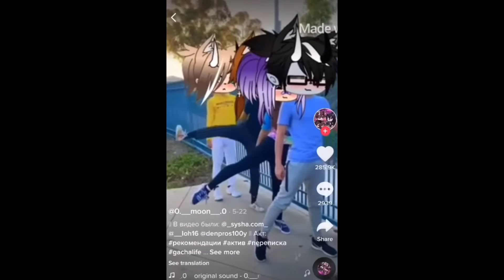ROASTING CRINGY GACHA TIKTOKS ...That ruined my day 😭🤢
Roasting Gacha Cringe Tiktoks... (Part 3)
WATCH TILL THE END FOR THE BEST EXPERIENCE!
(This Video is Just a joke, Pls Don't Take it seriously, Have a Good Laugh instead)